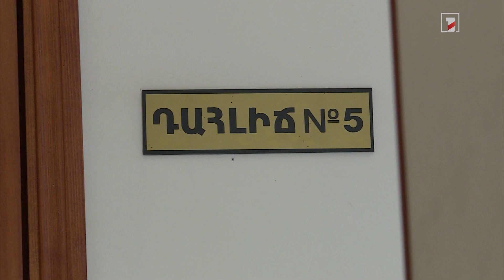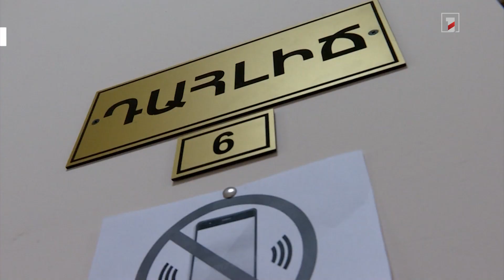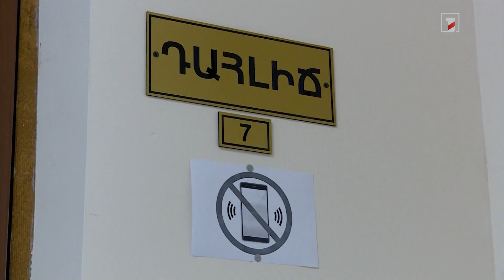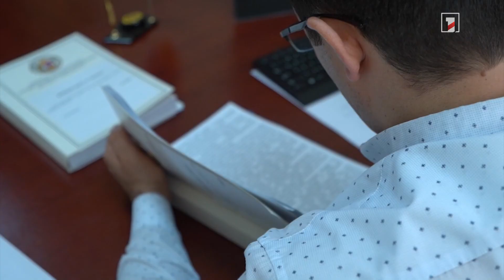Եվրոպացի գործընկերները դրական են գնահատել Հայաստանի դատական բարեփոխումները